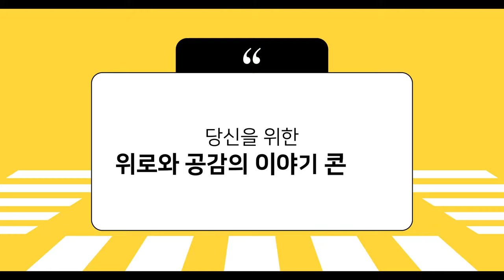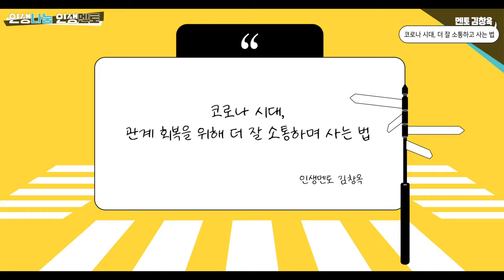[인생나눔 인생멘토] 코로나 시대, 더 잘 소통하고 사는 법 | 위로와 공감의 이야기 콘서트, 김창옥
[인생나눔 인생멘토]

코로나로 멀어진 사람들 간의 거리
이런 상황에서 잘 소통하고 사는 법은 무엇일까요?

김창옥 강사님은 자기 자신과의 소통을 강조하시며
코로나로 다른 사람들과 소통하기 힘든 지금이
오히려 나와 깊게 소통할 기회라고 하셨는데요,

나와 소통을 해야 하는 이유,
그리고 나와 소통하는 법!
인생나눔 인생멘토 다섯 번째 영상에서 확인하세요!

▶이벤트 안내 앞으로 업로드 될 영상까지 총 7편의 유튜브 영상에 댓글을 남겨주세요! 추첨을 통해 총 20분에게 문화상품권 1만원권을 선물합니다🎉

✔참여 방법 : 유튜브에 댓글 남긴 후 네이버폼 작성
✔이벤트 기간 : 1월 14일 ~ 2월 13일
✔당첨자 발표 : 2월 15일(화)
✔댓글이 많을수록 당첨 확률 UP!
✔유튜브에 남기신 댓글만 카운트됩니다.